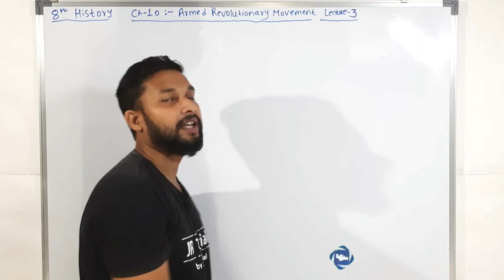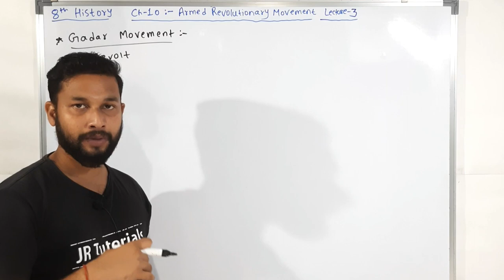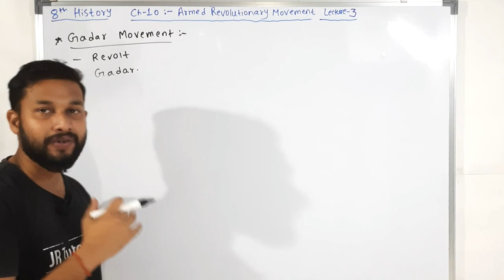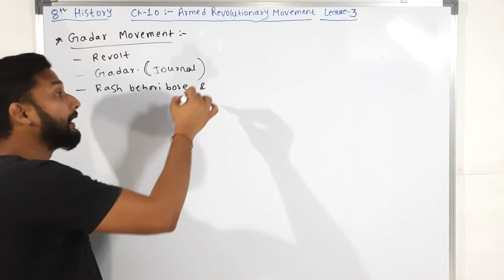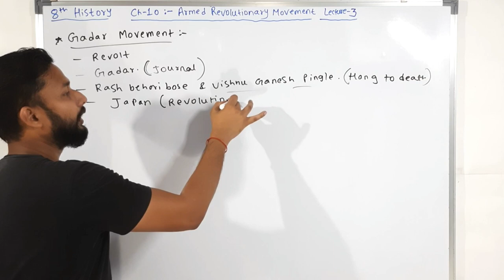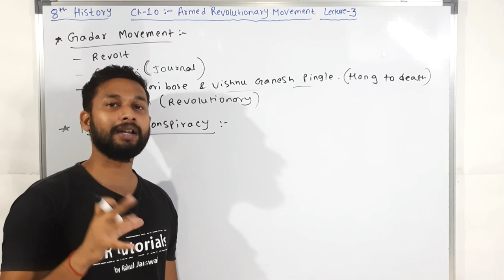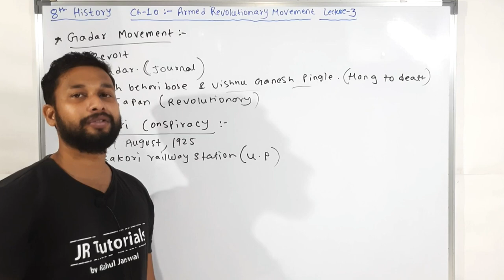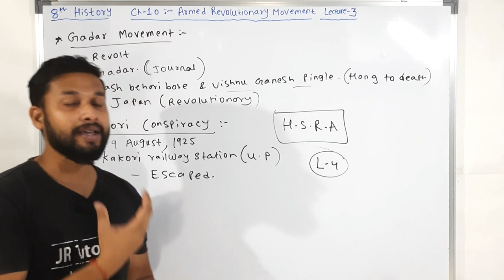8th History| Chapter 10 | Armed Revolutionary Movement | Lecture 3| maharashtra board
Hi Everyone.
In this video You will get the lecture videos of 8th History chapter 10 Armed Revolutionary Movement  lecture 3 by Rahul sir Maharashtra board.